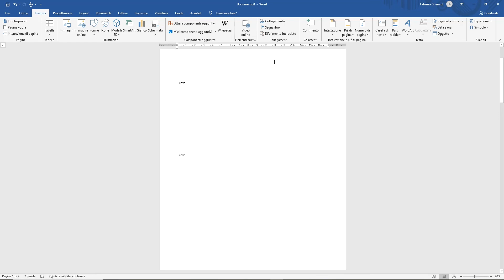Numerare le pagine su Word 2019 con i numeri romani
Vediamo come numerare le pagine su Microsoft Word 2019 utilizzando i numeri romani.